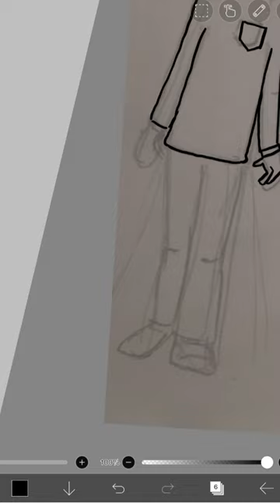How to draw a cheating wife | practice time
Buy In your country (excluding India and neighbours)
iPad in your country.

Apple Pencil (gen2)

Apple Pencil (gen1)

Veikk a50

Veikk a30

Huion tablet.

Stylus phone.
Buy In India and neighbouring countries
IPad 9th gen.

Apple pen.

Veikk A50

Veikk A30

Huion tablet.

Infinix phone.

MAJOR Books published by me
in your country

Adventures of Desi patels 1.

Adventures of Desi patels 2.

Corona in India.

168pages kids activity book.

Wet inside.

Mermaid Coloring book.rocket

Mermaid Coloring book indian dance

Music book galaxy grey .

for some MORE amazing books